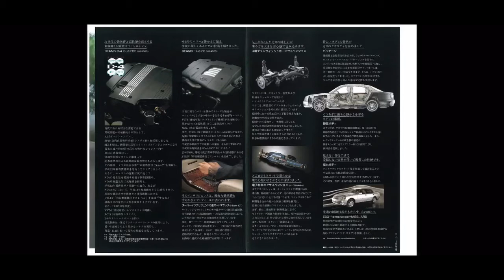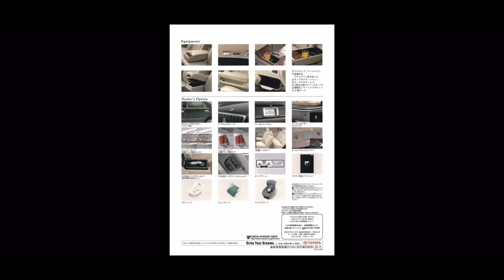トヨタ 17クラウンマジェスタ カタログとCM